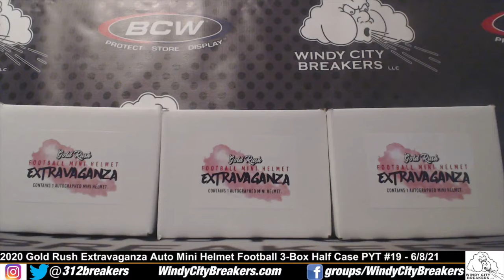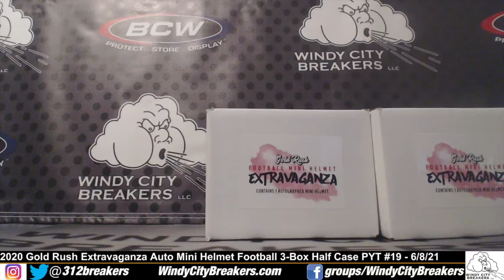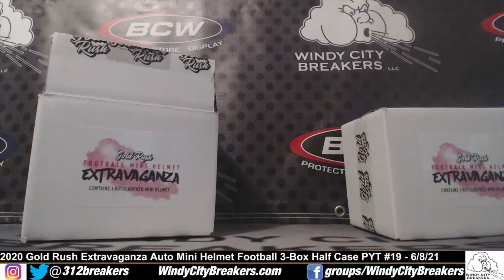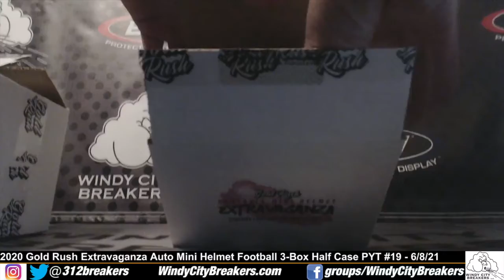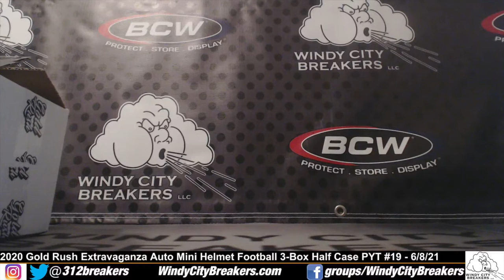2020 Gold Rush Extravaganza Autographed Mini Helmet Football 3-Box Half Case PYT Break #19 - 6/8/21